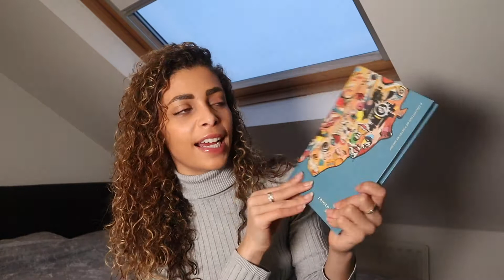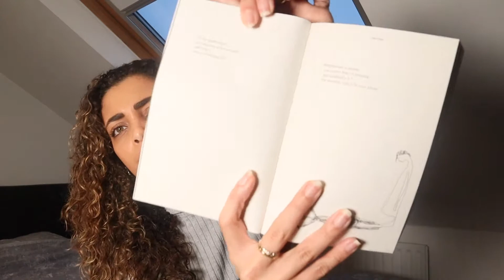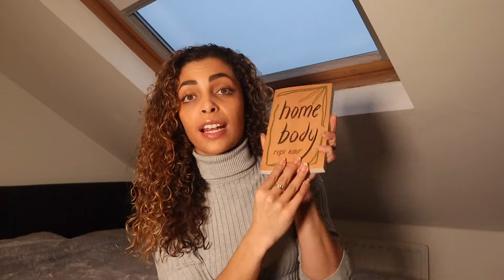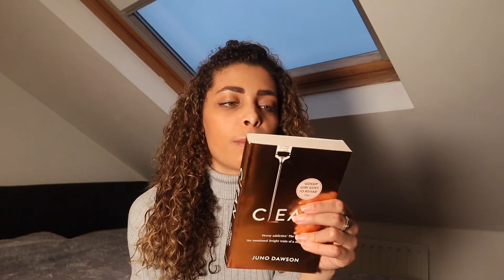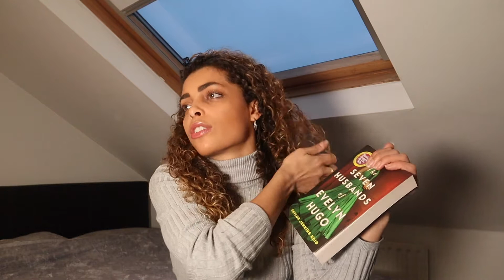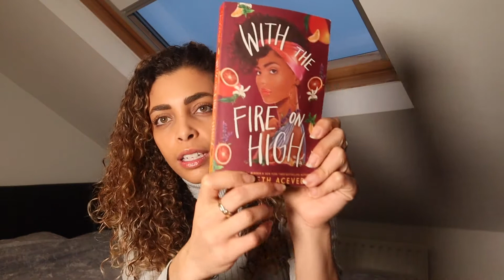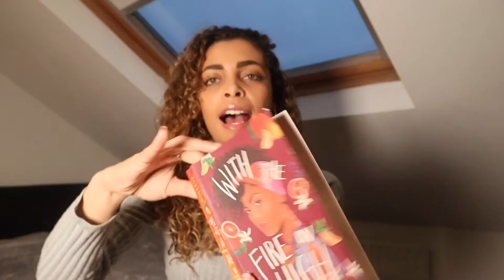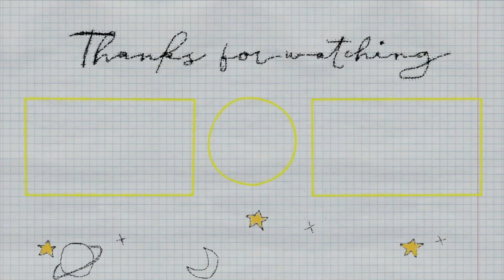January Book Haul- fiction, poetry, romance and childhood books!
Hey!

ERGH WHY DID I DO THIS WITH MY HAIR ALL WET! 🙈
Here are all the books i bought and planned to read this month! I have actually finished the majority of these now and have managed to read so much this month!! well... for me anyway!

Have you read any of these? Did you love or hate them?

Memo x